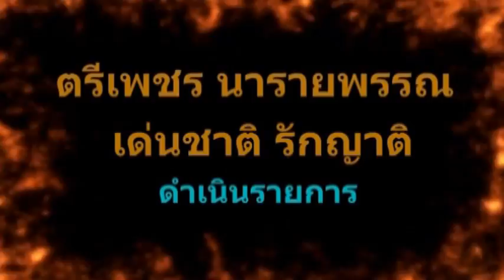ตอบโจทย? ขนลุกเขาคืชฌกูฏ ลี่ลับแห่งแดนสยาม